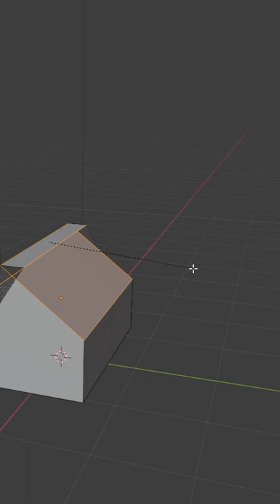Realistische Minecraft Truhe | Blender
Mein Equipment:
M.2 SSD
Gaming Stuhl
Blue Yeti Mikrofon
Rode Lavalier Mikrofon